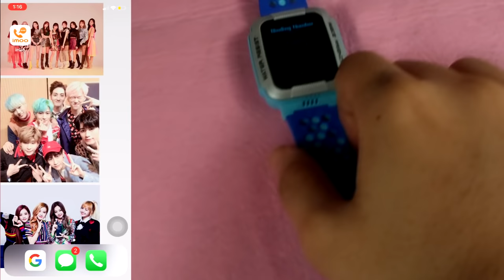SWIMMING WITH MY WATCH PHONE ON! IMOO WATCH REVIEW | YESHA C.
FLAGSHIP STORE LINK:
Lazada:

🦄 Camera used to film: fujifilm X-A3/ Iphonex
🦄 Editor: imovie/sony vegas pro 13